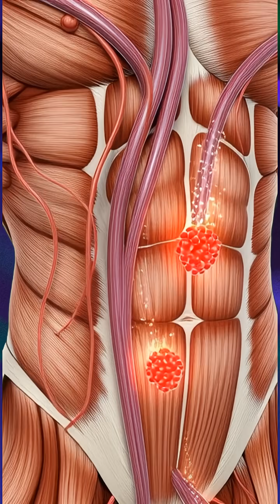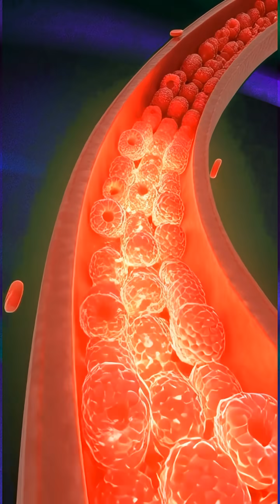What Happens Inside Your Body When You Consume Raspberry | 3D Medical Animation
Discover what really happens inside your body when you consume raspberry. This cinematic 3D medical animation reveals how raspberry nutrients are digested, absorbed, and distributed throughout the human body.

Watch as antioxidants, fiber, and vitamins from raspberry travel through the stomach and intestines, enter the bloodstream, and support brain function, gut health, muscle recovery, and natural energy levels. This video also visualizes possible side effects such as stomach irritation, allergic reactions, and blood sugar spikes — all explained through realistic anatomical visuals.

Perfect for health enthusiasts, students, and anyone curious about nutrition science, this video combines medical accuracy with cinematic storytelling to show the powerful effects of raspberry at a cellular level.